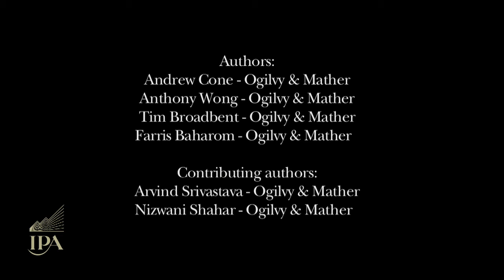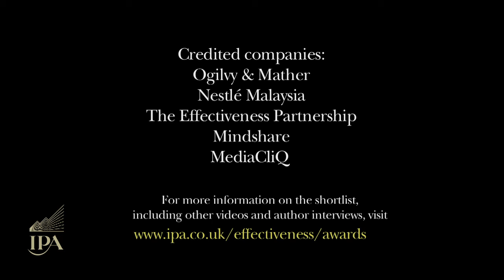2014 IPA Effectiveness Awards shortlist: MILO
A "Twisted Football" campaign that invited young Malaysians to redesign football goalposts in inventive ways grew this Malaysian malted chocolate drink brand in a shrinking category, resulting in an incremental revenue ROMI of RM7 for every RM1 spent.